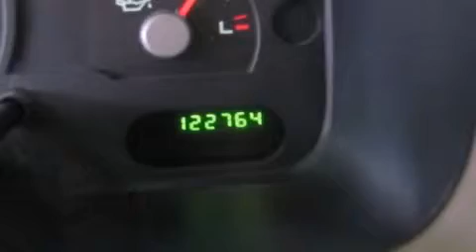2003 Ford Explorer Ellwood City PA 16117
We are proud to present this 2003 Ford Explorer .

 Year : 2003
 Make : Ford
 Model : Explorer
 Engine : Gas/Ethanol V6 4.0L/245
 Trans . : Automatic
 Exterior : GREEN
 Miles : 122,713

 1019 Lawrence Ave
 Ellwood City , PA 16117
 2003 Ford Explorer Ellwood City PA